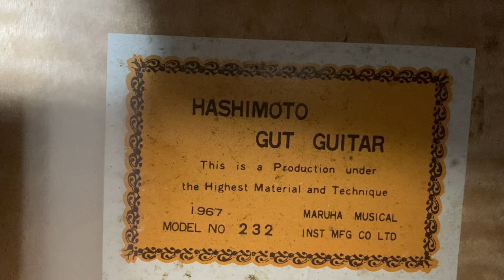HASHIMOTO GUT Guitar No 232 /Maruha Music 50mm Nut width Made in Japan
Condition Rating(70/100)

Guitar has some many dings and scratches on the body.
Guitar overall very good working condition.

Please check my store.